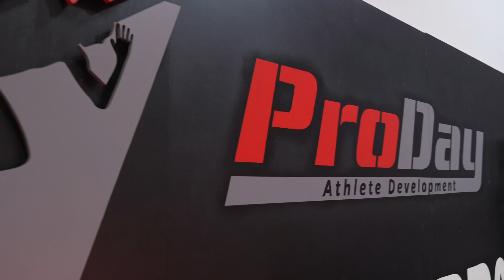Pro Day Sports | Speed and Agility Training Tulsa | Sports Performance Training In Tulsa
Are you looking for the best speed and agility training Tulsa has to offer? To learn more about how we can help improve your performance statistics, or even make availability for Volleyball Lessons Tulsa athletes need, visit us online today